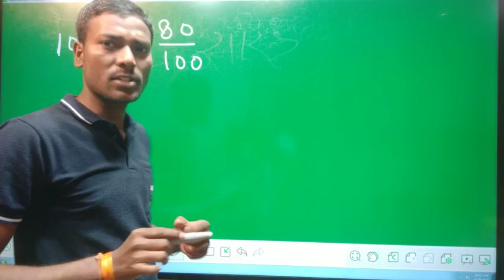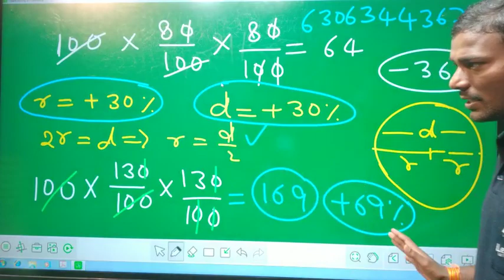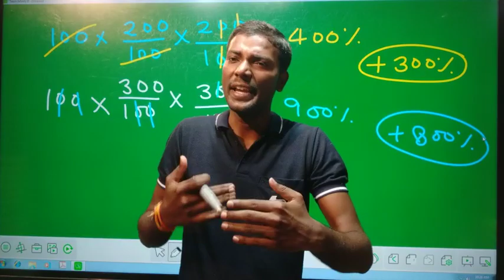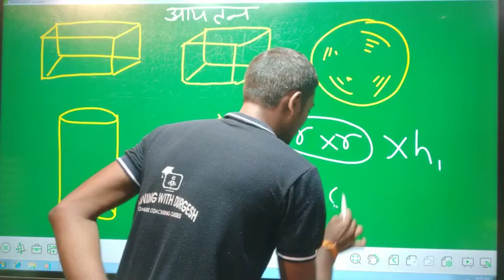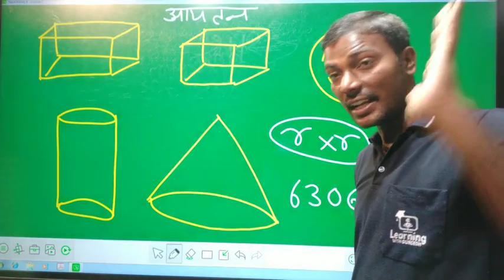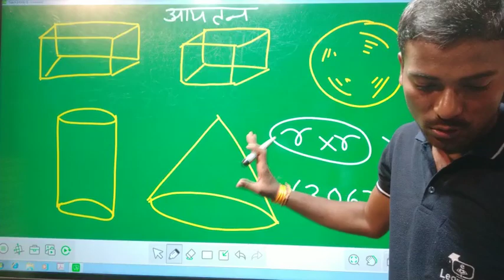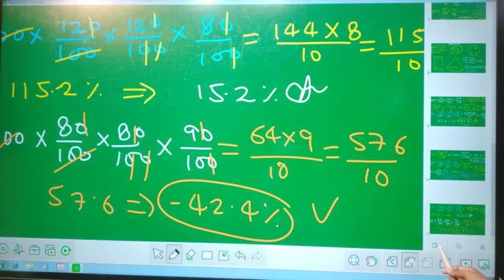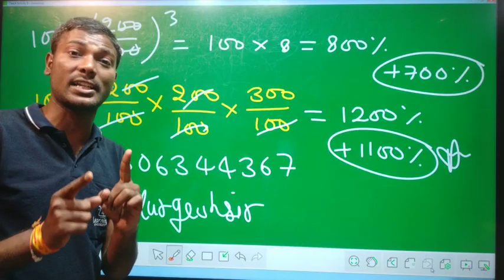SUPETET & UPTET प्रतिशत भाग 5 MATH PERCENTAGE PART 5 शिक्षक भर्ती